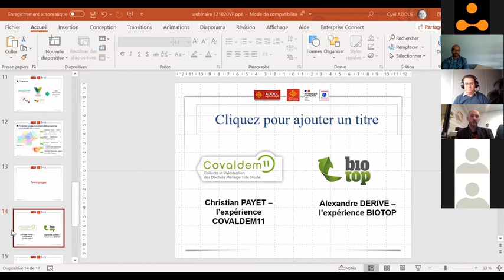biotope EIT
présentation de la solution Biotope par Alexandre Derive